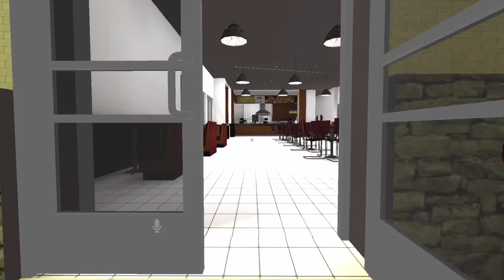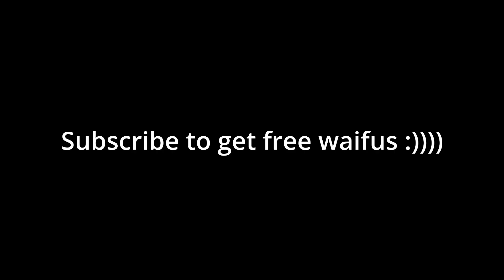This is getting way too far... VRChat w/ DokiTubers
Thanks to my Members:
Ł AsphaltDan
MC :D
GoodGuyRed
POPDANCE-YT
blake
Agent Of Cunning
SiMusicGH3
DogeMaster217
Yandere Gaming